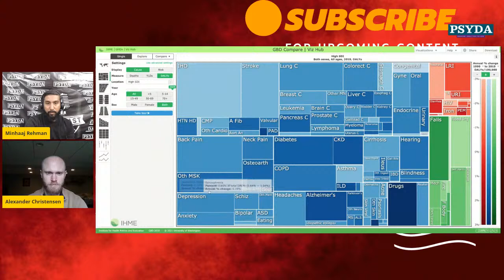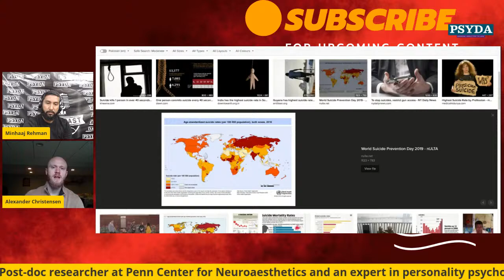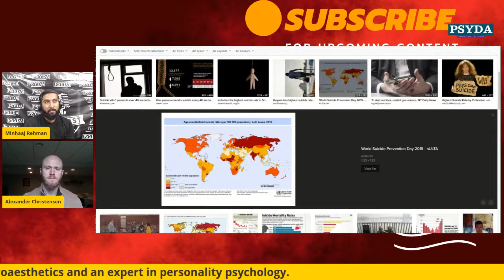Personality Psychology with Dr Alex Christensen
Depression is one of the leading causes of disability. Suicide is the second leading cause of death among 15-29-year-olds. People with severe mental health conditions die prematurely – as much as two decades early – due to preventable physical conditions.

Despite progress in some countries, people with mental health conditions often experience severe human rights violations, discrimination, and stigma.

Many mental health conditions can be effectively treated at a relatively low cost, yet the gap between people needing care and those with access to care remains substantial. Effective treatment coverage remains extremely low.

Can large datasets on personality psychology help us understand ourselves and live life to its fullest? In this episode, i will be talking to my colleague and one of the most prolific researchers in personality psychology Dr. Alex Christensen about how understanding self can be a window into self-growth.

Alex is also creating, maintaining, and co-authoring several R packages: EGAnet, NetworkToolbox, SemNeT, SemNetCleaner, and SemNetDictionaires.

00:00 Intro
02:00 Pop Psychology and Personality Psychology
04:48 Personality Description, Variance, Contextually & Measurement Issues
09:40 Nomothetic vs Idiographic Personality Descriptions
13:49 Carl Jung, Big Five Personality Model & Biomarkers for it
16:40 Eysenck, Pre-frontal Lobotomy and Medieval labeling of Female Hysteria
18:48 Factor Structure, Predictors of Lifetime Achievements.
22:00 MMPI vs Spectrum of Adaptive & Maladaptive Behaviors
25:57 Criticism of APA, Modernity and Mental Health
30:32 GDP, Economics, Progress & Depression, Europe vs US
35:40 Nietzsche, Jordan Peterson, Religiosity & Sanity
40:33 World Happiness Report, Suicides & Wealth
48:50 DSM V, Cultural Differences, WEIRD population and Symptomatic Diagnosis
54:55 Meditation, Yoga & Mindfulness. Sufism & Forgiveness
01:06:00 Intellect, Humor and Academia
01:18:13 Originals, Creativity, Predicting Talent & Genuine Thinkers
01:22:25 Savant Phenomenon, Chaos and Brilliance, Bach & Mozart
01:28:00 Neurodiversity, Societal integration and IQ
01:39:00 Age-related Variance in Personality
01:42:19 Genome-Wide Studies & Twin Studies

Who is Minhaaj?

Minhaaj Rehman is CEO & Chief Data Scientist of Psyda Solutions, an AI-enabled academic and industrial research agency focused on psychographic profiling and value generation through machine learning and deep learning.

CONNECT WITH Minhaaj